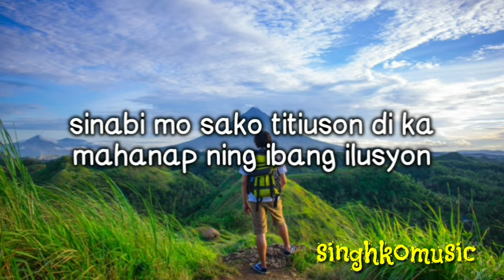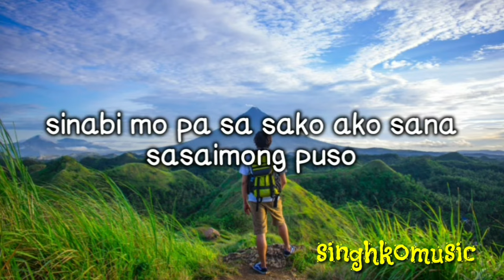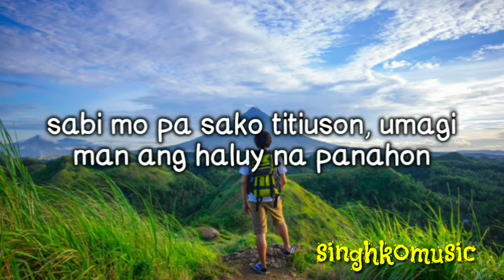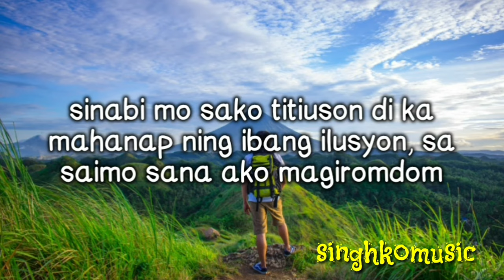Paglaom (Lyrics) Marjon Taroy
Paglaom (Lyrics)
- Marjon Taroy

Hanggang ngunyan naghahalat na kaidto ika sakong kakawat

ta daw ta kaawad kaya ngunyan ika ang pighahanap

ulualdaw bulubanggi ika pirming nasa isip,paglaom ko ika ay mabalik

sinabi mo sako titiuson di ka mahanap ning ibang ilusyon

sa saimo sana ako magiromdom, sabi mo pa sako titiuson
umagi man ang haluy na panahon, pagkamoot tang duwa ang paglaom

sinabi mo pa sa sako ako sana sasaimong puso
ta daw naghalayu iyan lugod namiss taka nang lalo

sinabi mo sako titiuson, di ka mahanap ning ibang ilusyon, sa saimo sana ako magiromdom,

sabi mo pa sako titiuson, umagi man ang haluy na panahon

pagkamoot tang duwa ang paglaom

pagkamoot tang duwa ang paglaom, pagkamoot tang duwa ang paglaom

pagkamoot tang duwa.
ang paglaom..

*** If you are the owner/artist and you would like your credit to be added or you would like to remove your material/song,